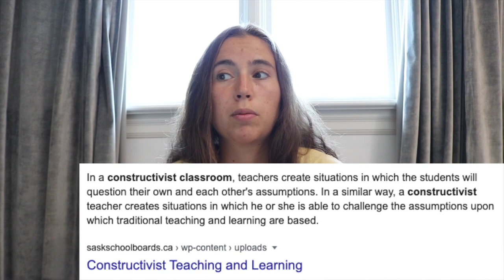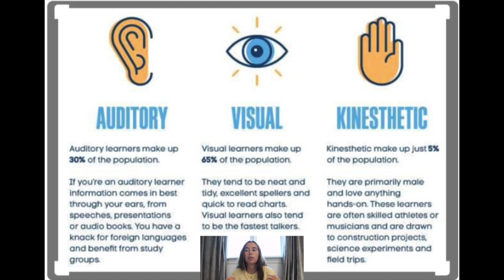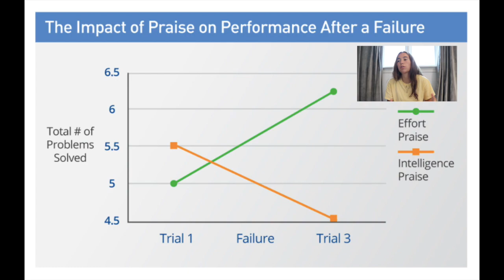Brain-Based Learning | Back 2 School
How can we optimize learning using what we know about the brain?
Join us this week to find out!

Building a Bridge Between the Neurosciences and Education: Cautions and Possibilities
Renate Nummela Caine, Geoffrey Caine
First Published May 1, 1998 Research Article